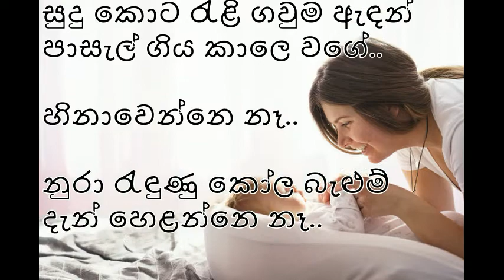රූං පෙත්ත කැරකෙනවා_Roong Peththa_Dayarathna Ranathunga_(Original song)_lyrics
රූං පෙත්ත කැරකෙනවා

කෝම්පිට්ටු ඉදිවෙනවා

අම්මි නුඹට සුරංගනා කතා කියනවා

පුංචි පුතේ නුඹ ආපසු අම්මි හුඟක් වෙනස් වෙලා //

එදාවගේ නෑ..

මාත් එක්ක බොළඳ වදන් දැන් කියන්නෙ නෑ...

රූං පෙත්ත ...//

සුදු කොට රැළි ගවුම ඇඳන් පාසැල්ගිය කාලෙවගේ //

හිනාවෙන්නෙ නෑ..

නුරා රැඳුණු කෝල බැළුම් දැන් හෙළන්නෙ නෑ..

රූං පෙත්ත .../

ගායනය දයාරත්න රණතුංග
පද රචනය උදය චාමරසිංහ
සංගීතය දයාරත්න රණතුංග